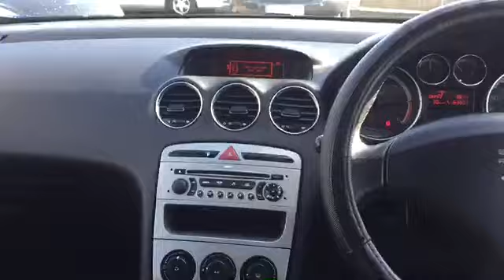08 peugeot 308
08 peugeot 308 NC Motors Enniskeane Co Cork